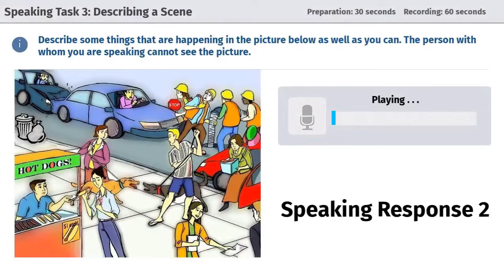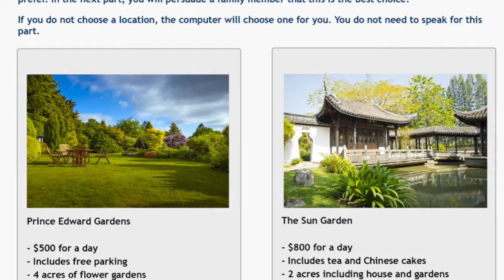CANADA - IELTS OU CELPIP ( PARTE 02) Com Ednilson de Lima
•Gostou Se inscreve E Da Um Like ♥♥
Neste video tivemos o privilegio de Gravar com Ednilson de Lima, tivemos um bate papo muito legal!
Confiram!
Video foi colocado em duas partes, para nao extendermos bastante!